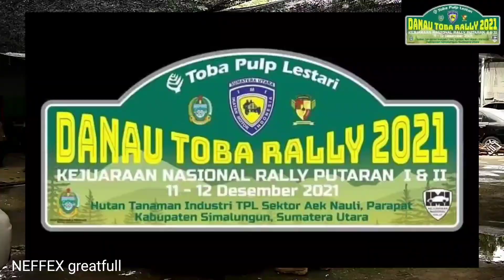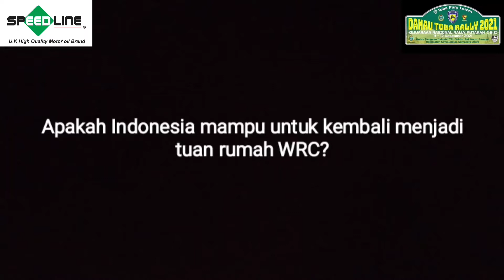Danau Toba Rally 2021 Hendra novel & Ghiffari maulana bersama Speedline lubricant sahabat rally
Danau toba rally 11-12 desember 2021 adalah kejuaraan nasional rally indonesia yang diadakan di sumatra utara hendra novel dengan codriver giffari dengan menggukan suzuki swift pada kelas F2 dengan dukungan penuh dari speedline lubrikan salah satu oli terbaik saat ini dapat melibas rintangan pada lintasan danau toba